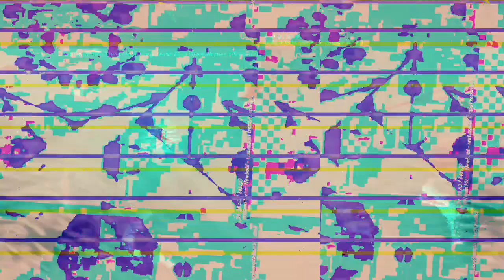[EPILEPSY WARNING] Movie 23 03 25 12h47m55s *Photosensitivity Warning*